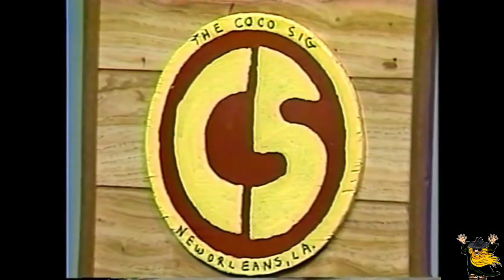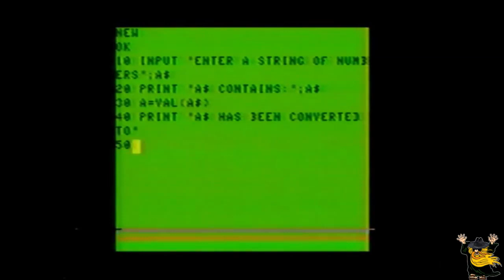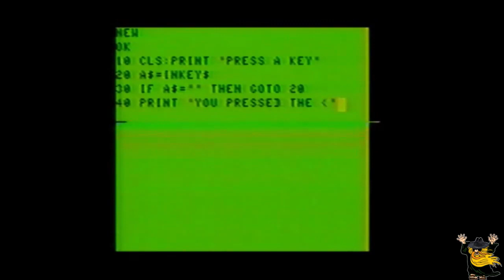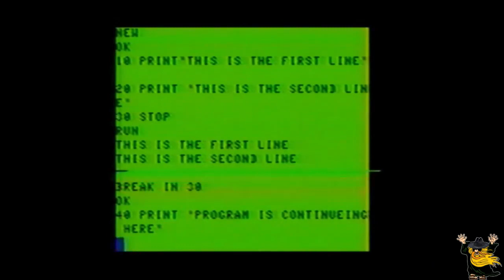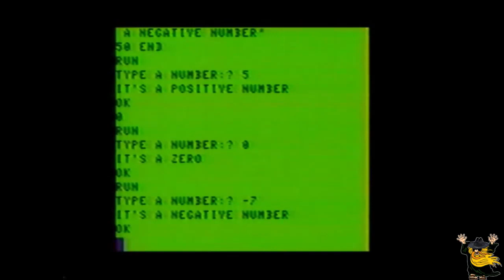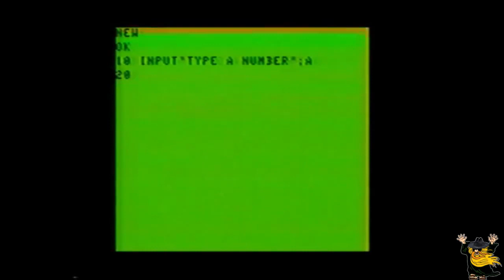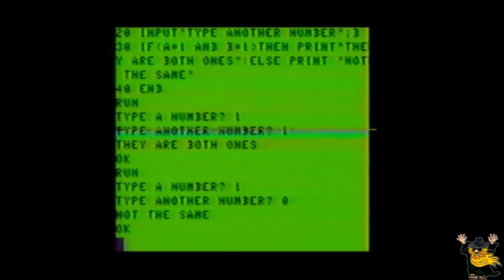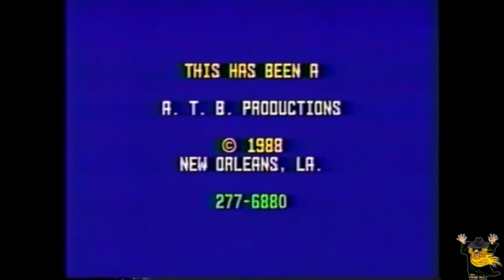Learn Your Color Computer, Episode 07 of 13